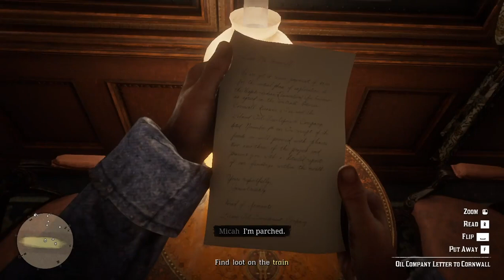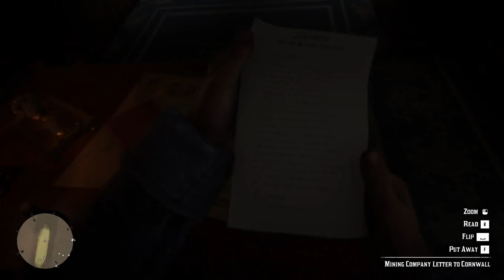Red Dead Redemption 2 Part 2 Only Game